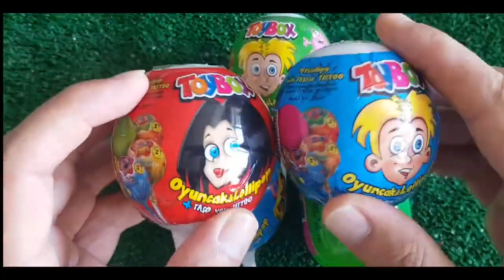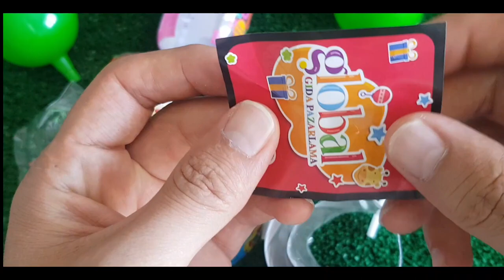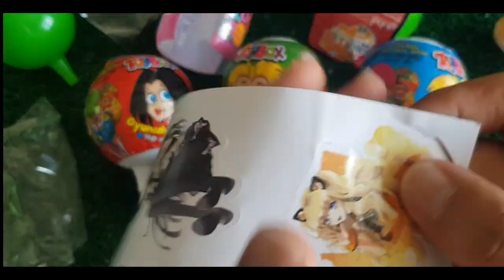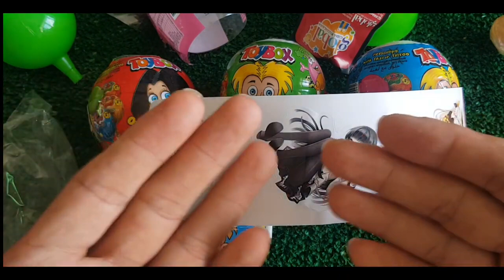편의점 먹방 💙 비빔면 삼각김밥 신상 라면 씨리얼 과자 디저트 Candy Korean convenience Store Food Eatingshow Mukbang ASMR #467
편의점 먹방 💙 비빔면 삼각김밥 신상 라면 씨리얼 과자 디저트 Korean convenience Store Food Eatingshow Mukbang ASMR #467